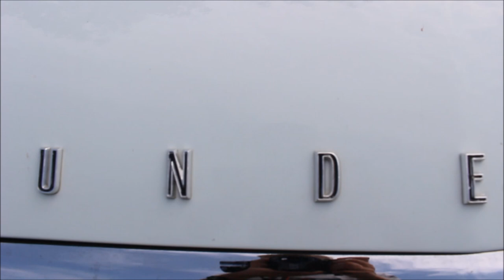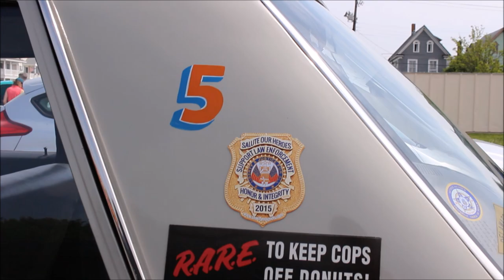Ocean City, New Jersey Antique Car Show!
I used my new Canon EOS Rebel T5i to film this!